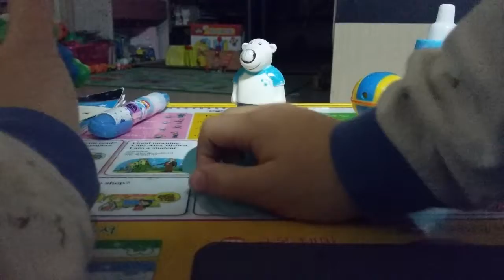액채괴물 하늘색 1편 뽀로로 장난감 애니 키즈 최연숙